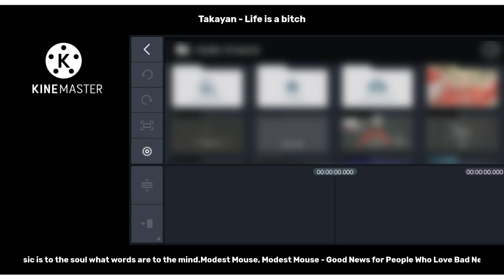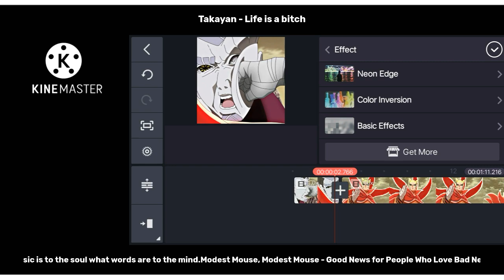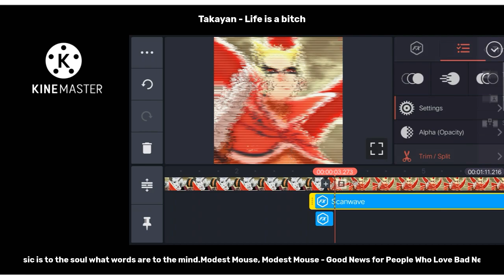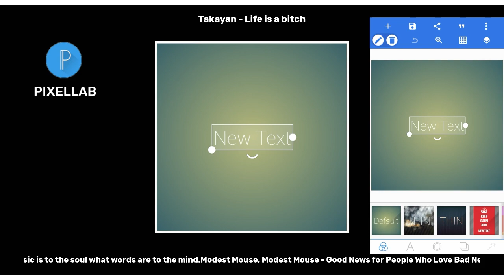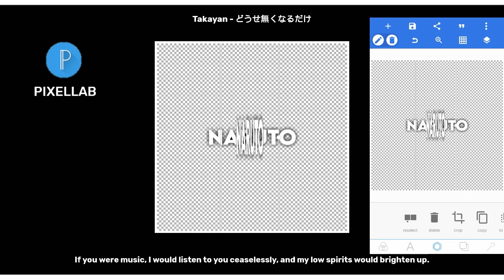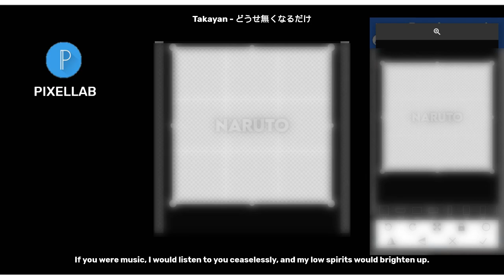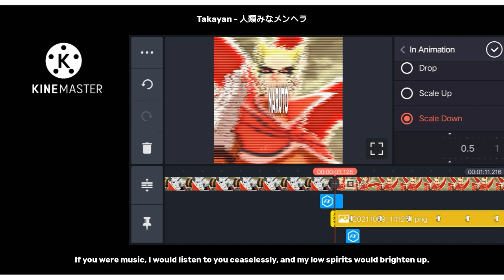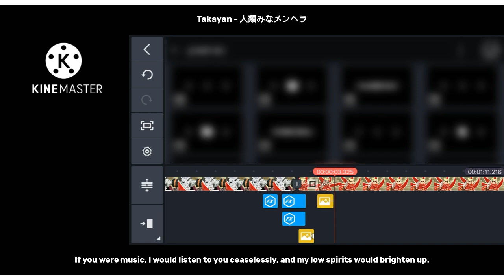Marginal Edit - Naruto baryon Kinemaster Tutorial